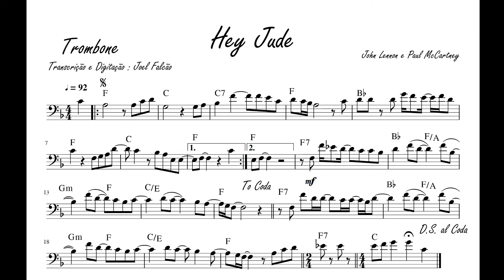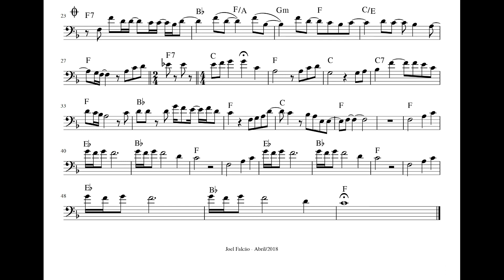Hey Jude = Partituras p/ trombone, trompete e bombardino Bb